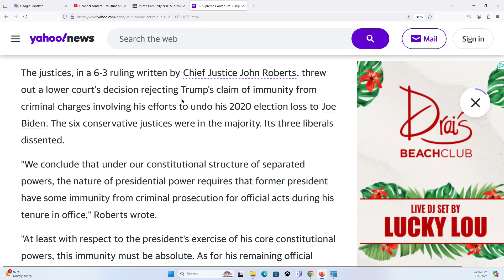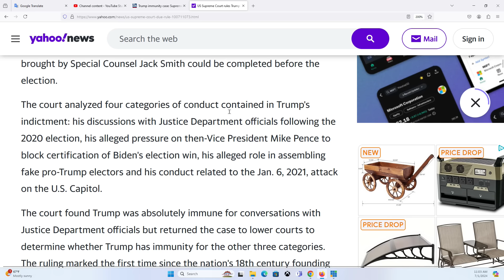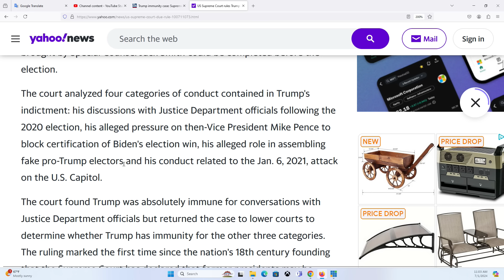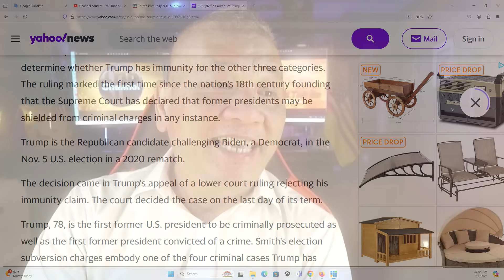THẢO LUẬN ĐẶC BIỆT 1/7/2024